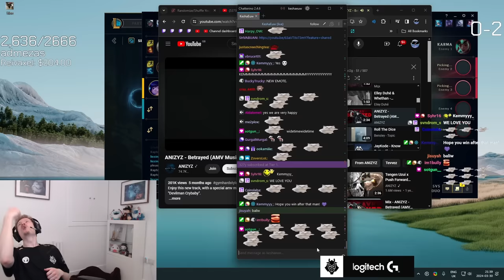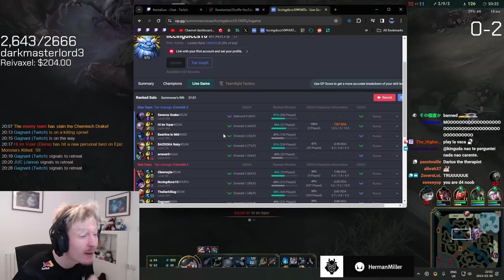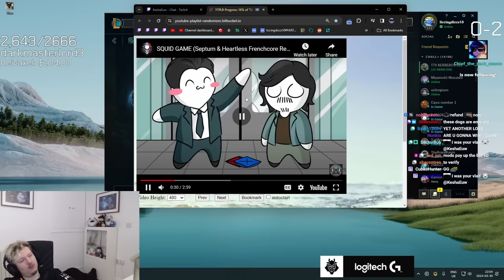I QUIT LEAGUE OF LEGENDS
HI GUYS EDITOR HERE I DONT KNOW WHAT TO SAY HE HAS LOST IT